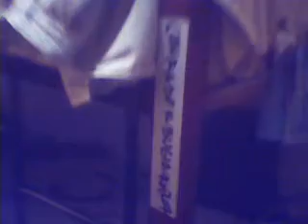pinoy in dubai uae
eto ung unang accomodation nmin d2 sa alain uae, work nmin sa zabeel park dubai uae. layo noh? 2hrs ang biyahe.